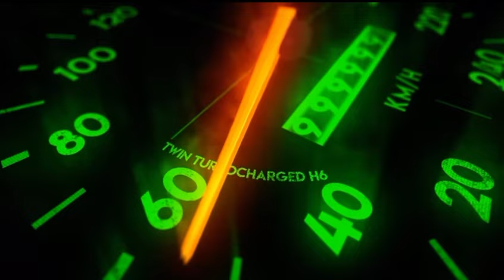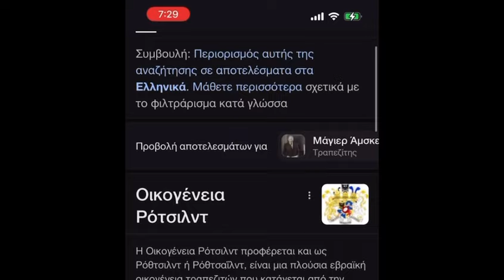AVI - AMMO | OFFICIAL MUSIC VIDEO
Mix / Master : MK  x  Quicksilver (Pilotirio Studio)
Instrumental : YoungLevin 2.0
Rec : 124 studios
Video :AVI

2024 🌐
Job’s not finished